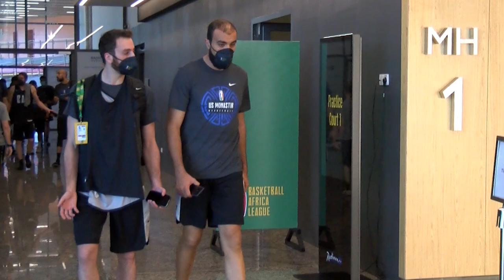BAL: USM de la Tunisie.